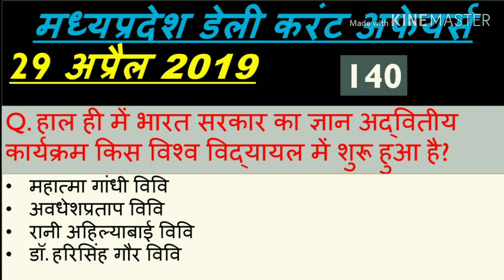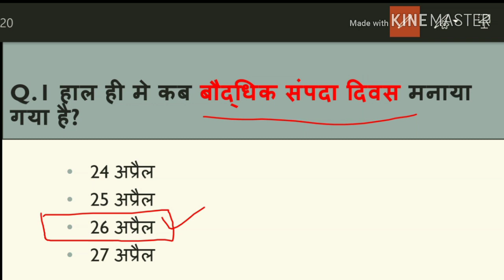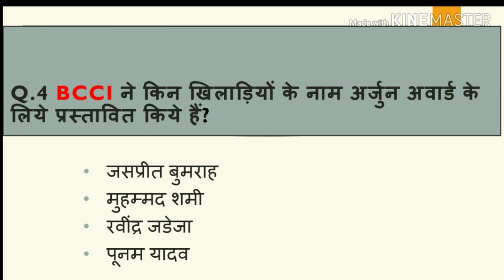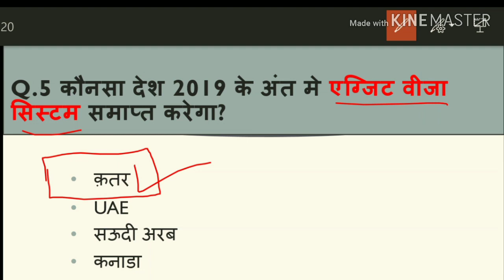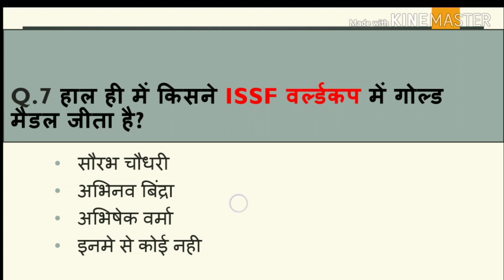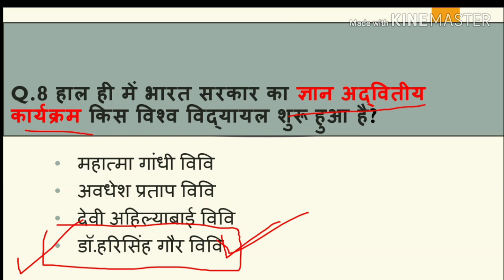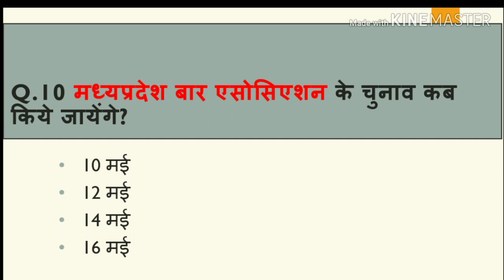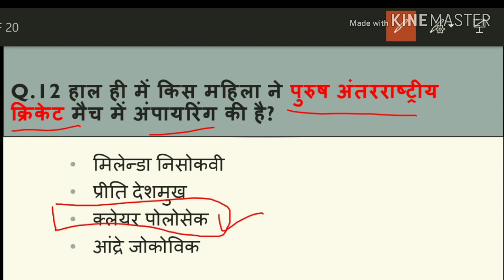Madhya Pradesh : Latest Current Affairs,MP Daily Current Affairs (डेली करंट अफेयर्स)